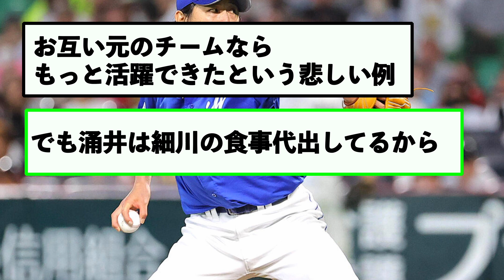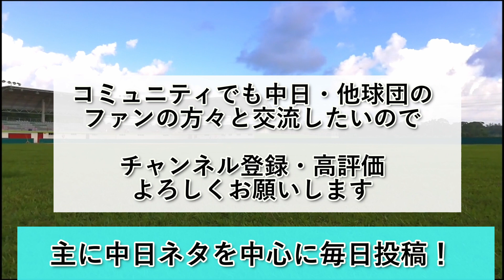涌井 3勝10敗 3.96、阿部 .182 1本 ops.597←トレードの評価